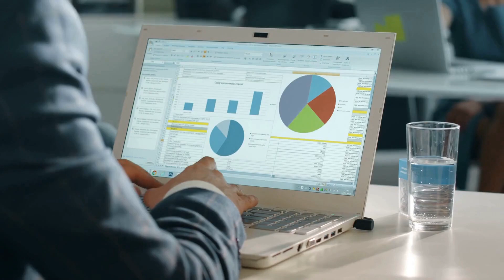中年好声音2丨黑马刘可12年前表演片曝光！表情夸张哭腔惊人 屡参加比赛曾拥圆润样；新闻女王丨“飞爷”邓智坚亲回被批童颜扮大佬！率先爆撼Man姐招数:高手介入；新闻女王丨何依婷被跣嬲到反台大暴走！佘诗